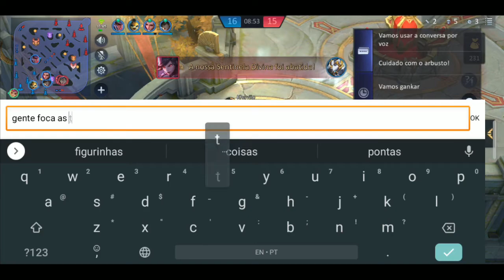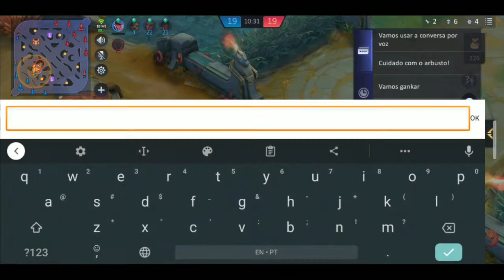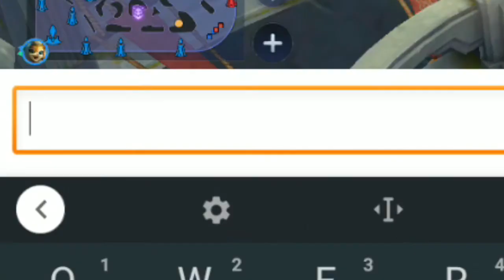DIAS DE LUTA, DIAS DE LUTA! - DO LIXO AO LUXO: JORNADA AO LENDÁRIO | Champions Legion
SALVE SALVE GALERA DA NOITE
Se vocês não querem que caia troll no seu time, seja o troll. As chances de cair um Pro Player são maiores.